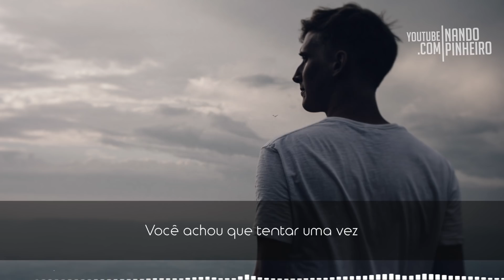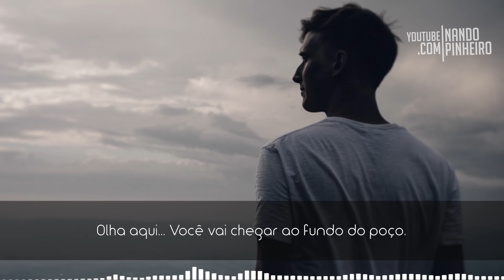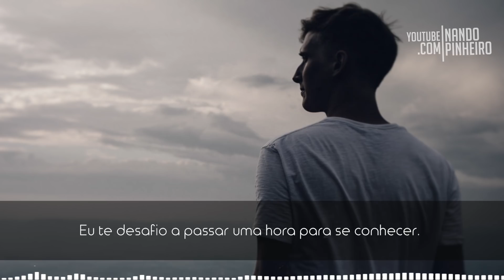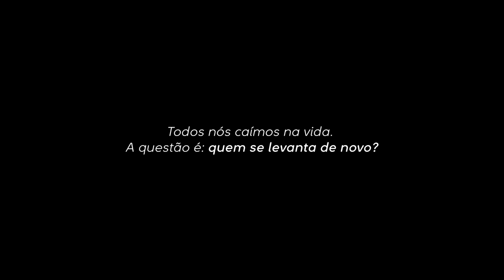PALESTRA MOTIVACIONAL NANDO PINHEIRO VOCÊ PRECISAR OUVIR ESSE ÁUDIO | MOTIVACIONAL ( MOTIVAÇÃO )